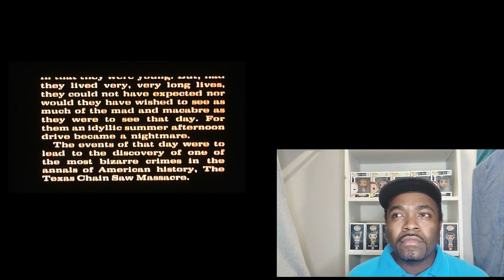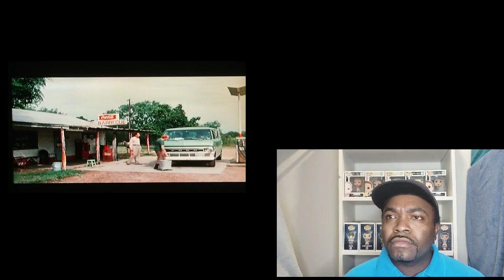THE TEXAS CHAINSAW MASSACRE - MOVIE REACTION - First time reaction!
Its movie night and we're watching THE TEXAS CHAINSAW MASSACRE for the first time! Alot of people have told me that I need to watch this one so I'm excited to see what all the hype is about. Grab your popcorn and a drink and join me for what I hear is a horror movie classic THE TEXAS CHAINSAW MASSACRE!!!